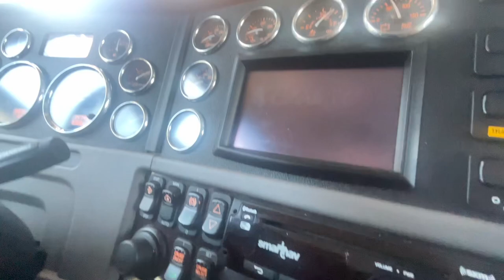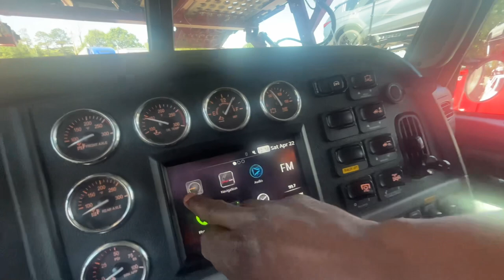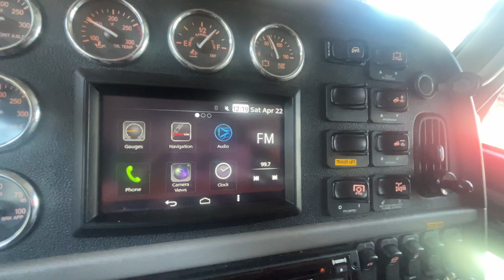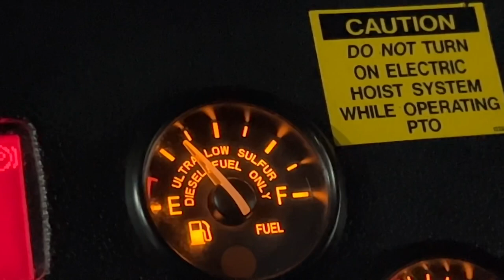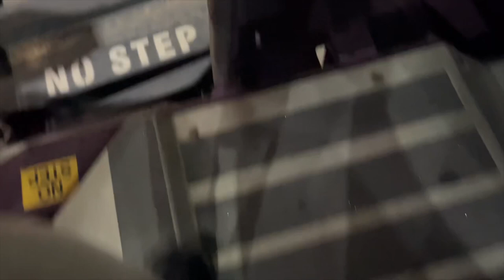Trucking Vlog | New Company New Truck ✨ + Night Driving & Delivery 🚚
Hello Lovelies! ❤️
In Todays Video :
We just have a daily vlog.
A day in the life. Nothing crazy
I show my load
Johnny switched companies and is now in a 18 speed Peterbilt. He loves it
I just show my night as a truck driver
This Channel Is Dedicated for accountability as well as to inspire others!
Social media ↙️
THANK YOU SO MUCH FOR RUNNING THIS MARATHON WITH ME❤️
Johnny’s YouTube